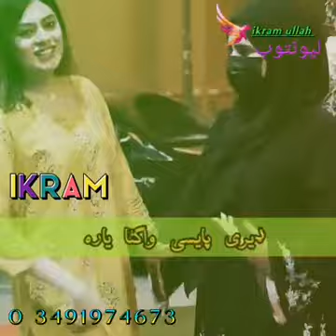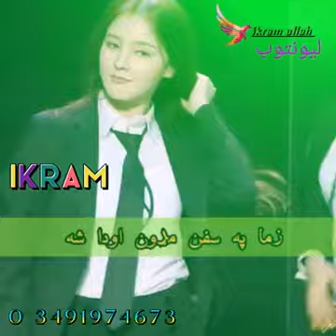pashto songs ikram video HD video 2022 pashto #2022 pakistan#2022#ikram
Pashto songs ikram video HD video 2022 pashto HD video ikram video HD video 2022 pashto #2022 pakistan#2022#ikram